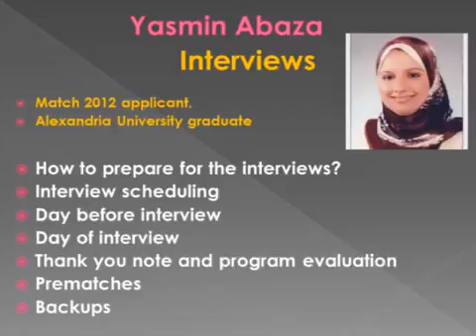Yasmin abaza Part 2 Interviews Prematch Backup plans YouTube